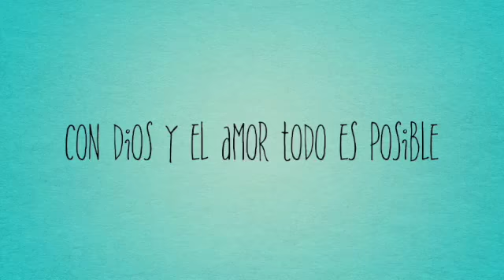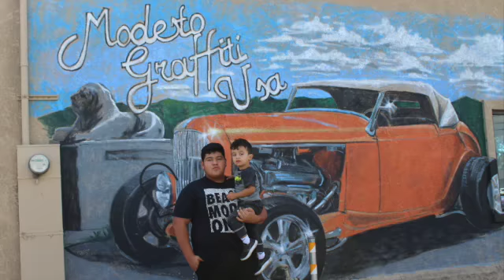Modesto California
OUR TOWN ART